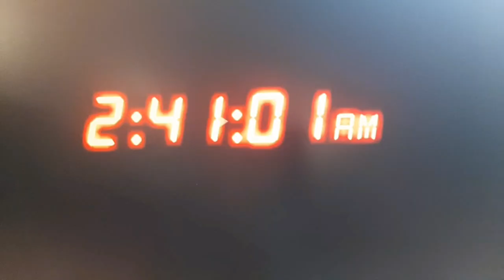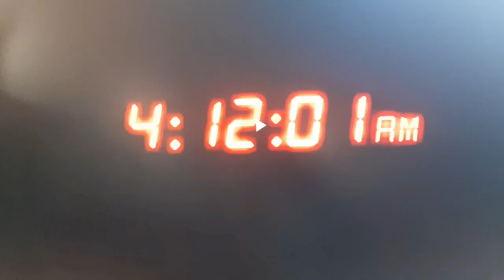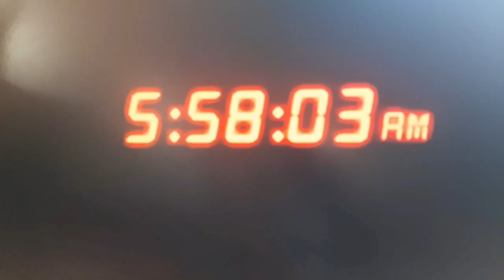surviving five nights at Freddy's